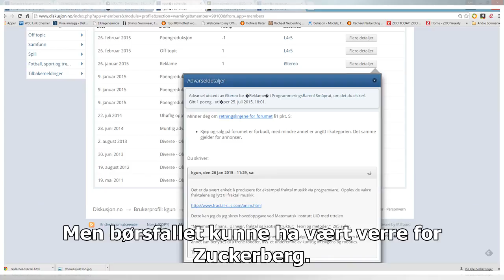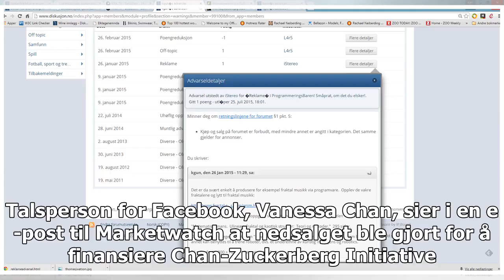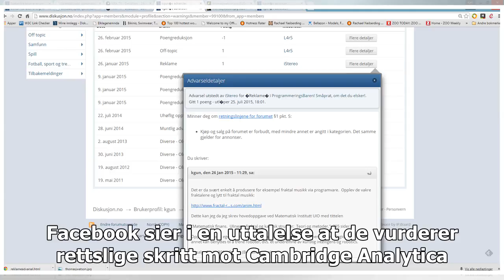Mark Zuckerbergs formue falt med 38,7 milliarder under børsfallet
{Mandag hadde Facebook-aksjen sitt største fall på Wall Street på fire år, etter meldinger om at informasjon om 50 millioner brukere har kommet på avveie. Formuen til gründer og administrerende direktør i Facebook, Mark Zuckerberg, krympet samtidig med om lag 5 milliarder dollar, nesten 38,7 milliarder norske kroner. Men børsfallet kunne ha vært verre for Zuckerberg. Hittil i år har han solgt nesten fem millioner aksjer, noe som har spart ham for om lag 40 millioner dollar, skriver MarketWatch. D...